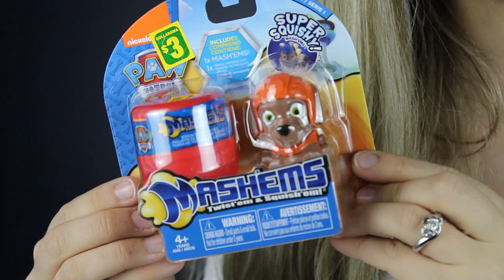Toddler Stocking Stuffer Ideas | VLOGMAS DAY 10 || MickIsAMom